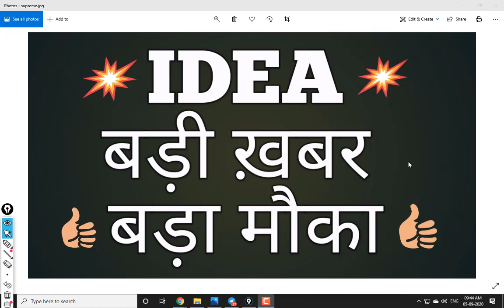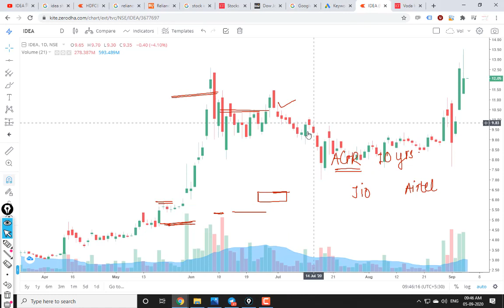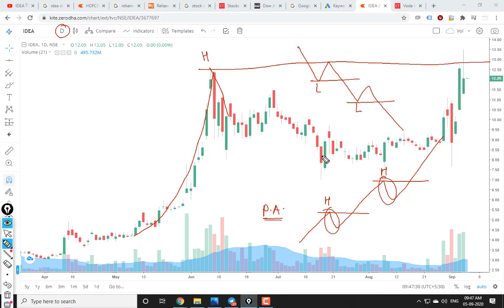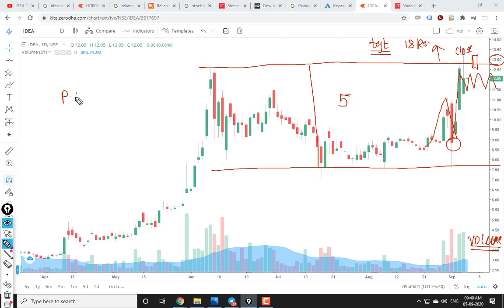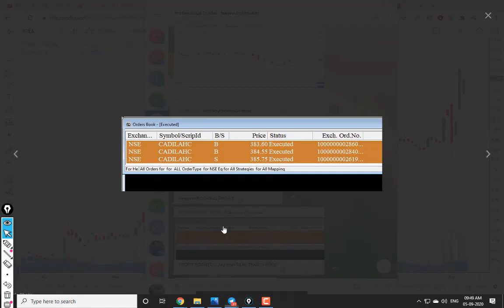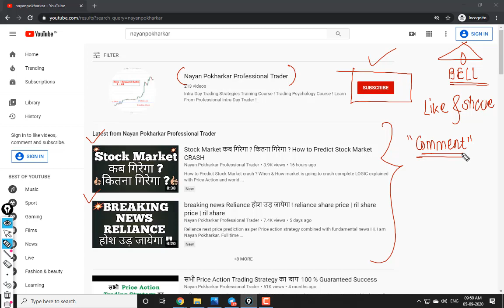Idea बड़ी ख़बर बड़ा मौका ! idea share price | vodafone idea share price | vodafone idea share news